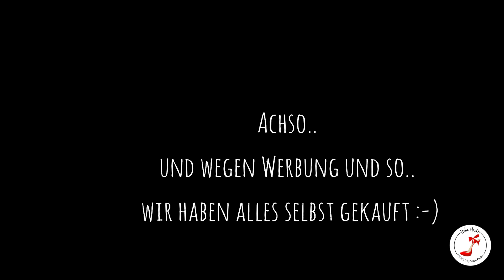Schuh-Shopping: Yeaaaaahhhh !!!!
Heute bin ich mit der lieben Antje unterwegs.
Als Teilnehmerin des Hohe Hacke Workshops mussten neue Heels her - also:
"Los zum shoppen" :-)

Bis bald, ich freue mich auf Euch